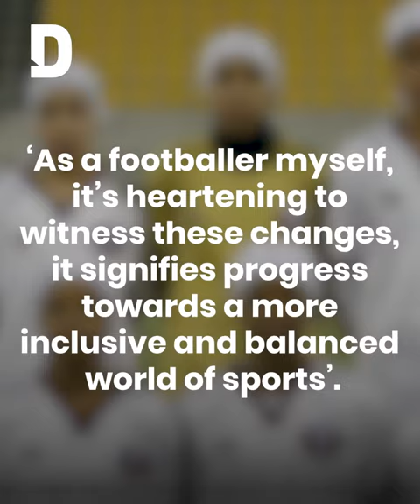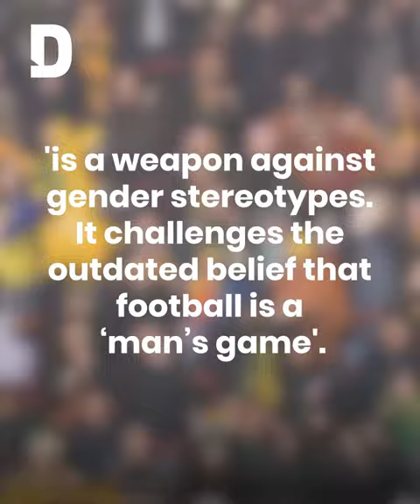Qatar's female footballers inspired by record breaking FIFA Women's World Cup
The impact of the FIFA 2023 Women’s World Cup has extended beyond the fields of Australia and New Zealand, and inspired millions of female footballers across the globe.

Doha News spoke to footballers in Qatar to see how the increased attention on this year’s women’s tournament has resonated with them.